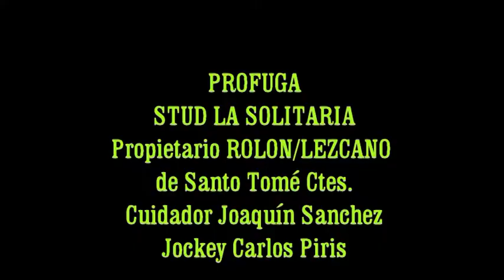PROFUGA 18 08 2019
CLUB HÍPICO LOMA FINA SANTO TOME CTES.
ORGANIZADO POR JUANJO CORNÚ Y JOSE BAEZ